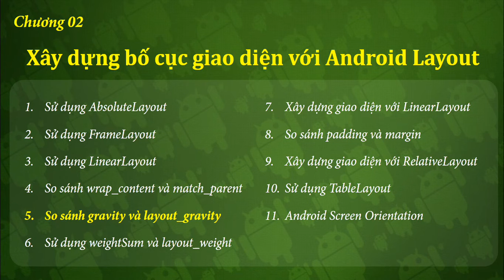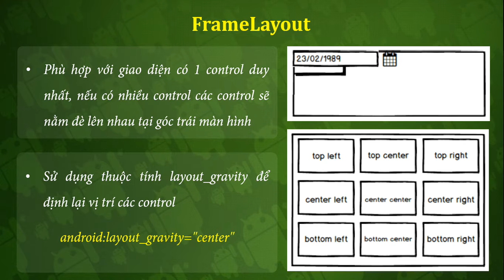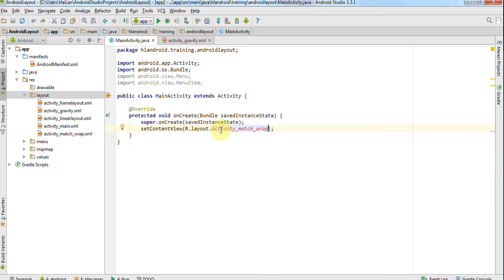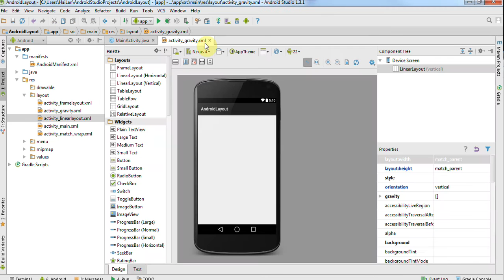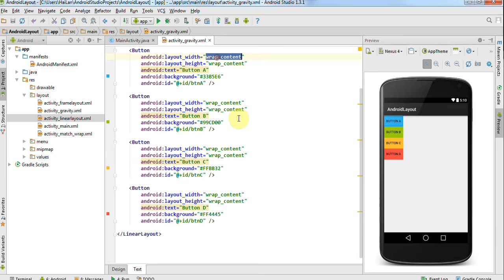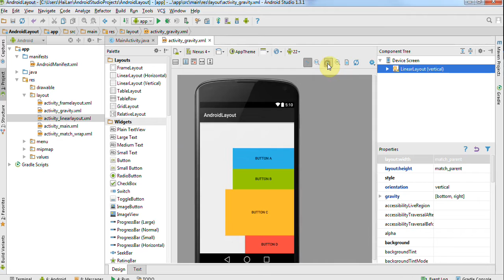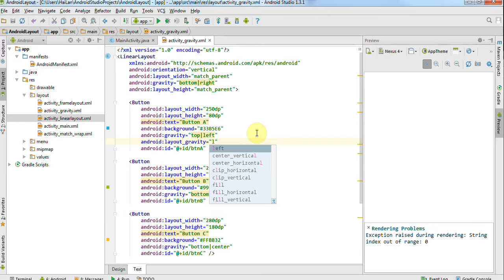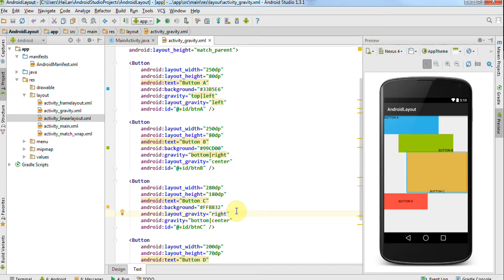Lập trình Android - Bài 27 gravity vs layout_gravity